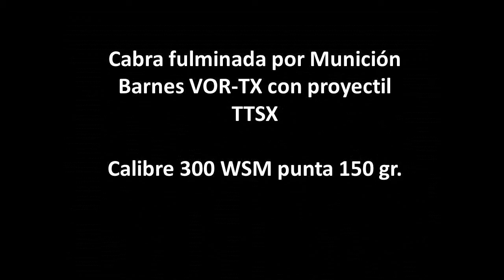Barnes VOR TX con proyectil TTSX vs Cabra Salvaje